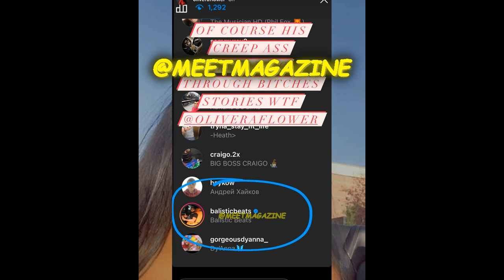Joseline's boyfriend EXPOSED by Amber Ali! CREEPING on Joseline's Cabaret stars Instagram!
Joseline Hernandez's boyfriend Balistic Beats EXPOSED by Amber Ali Ward! CREEPING on Joseline's Cabaret stars Instagram page!